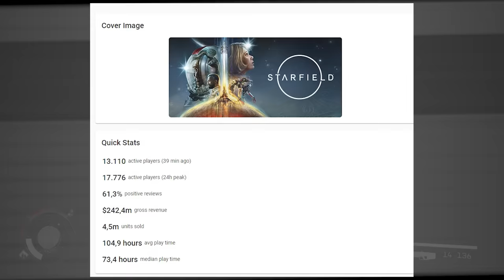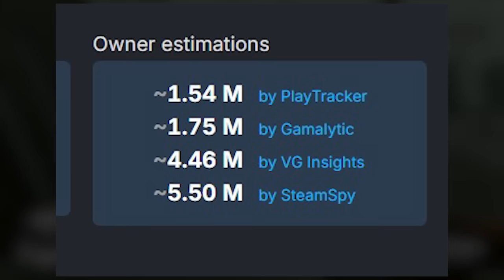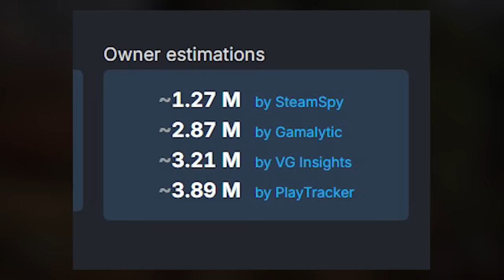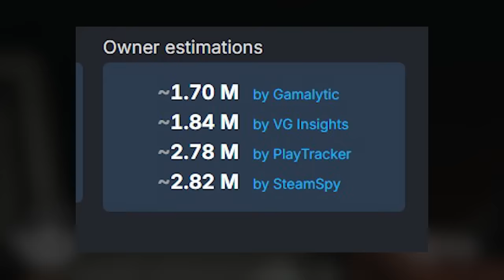Starfield é um FLOP ou SUCESSO? As vendas do jogo...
As possiveis vendas de starfield

➤ PSN: hadessama94